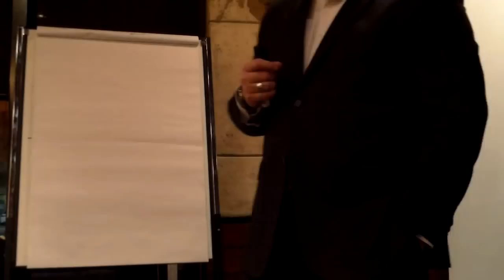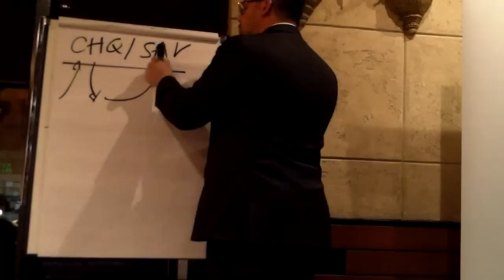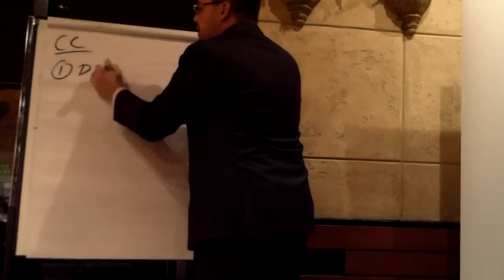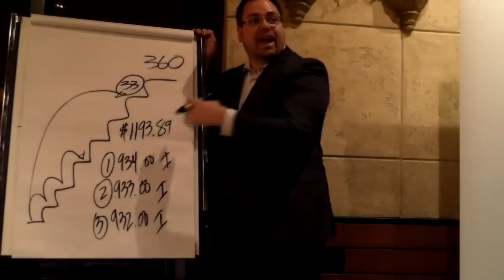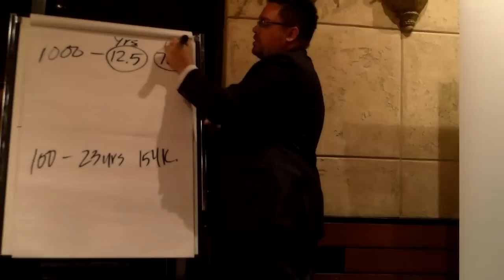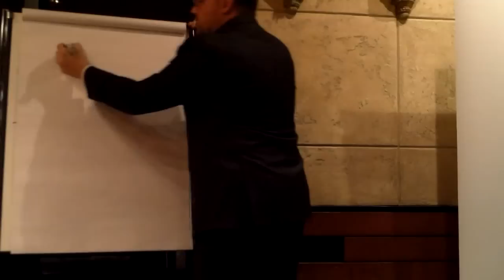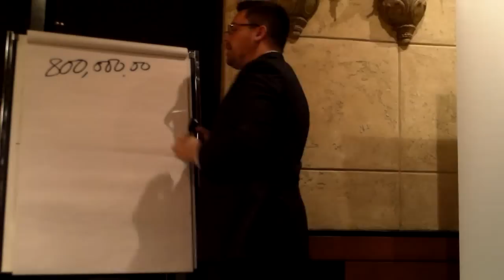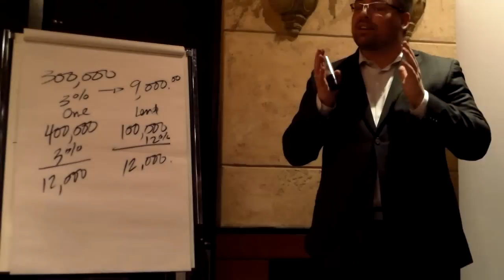Magnetic Mortgages and Investments "the method" interest cancellation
Chris Nichilo of Magnetic Mortgages and Investments explains "the method"; revealing secrets to building wealth and owning your home years sooner without making extra payments.